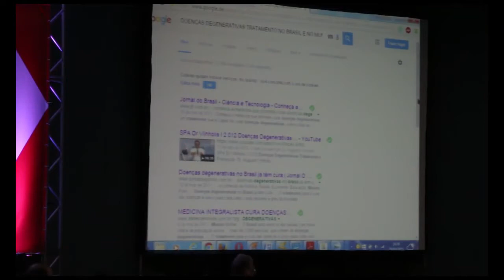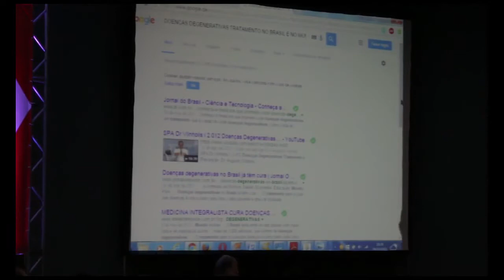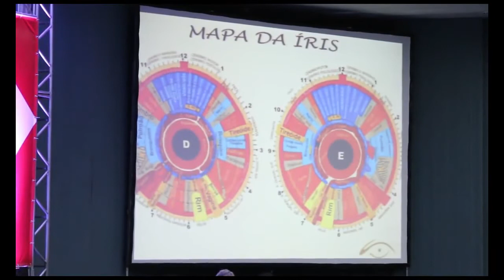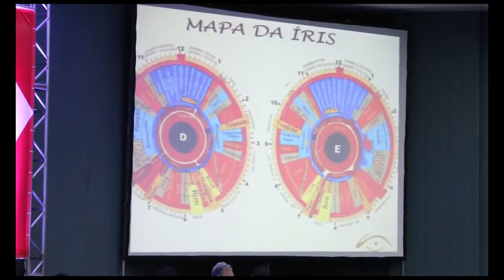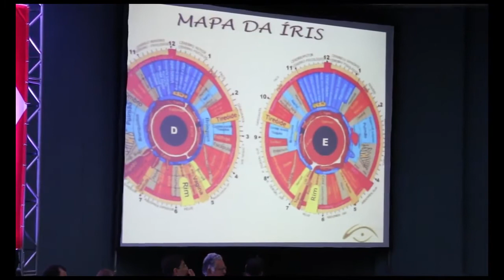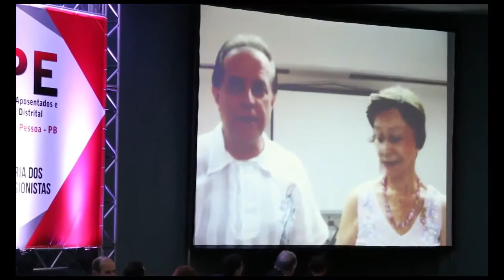A Medicina Preventiva(Dr Vinholis)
O Dr. Augusto Vinholis é Cientista Bio-Médico e vem estudando a origem das doencas degenerativas e suas consequencias no Ser Humano. Tem tido muito sucesso em tratamentos de varias moléstias.
saude corporal
saude corporativa